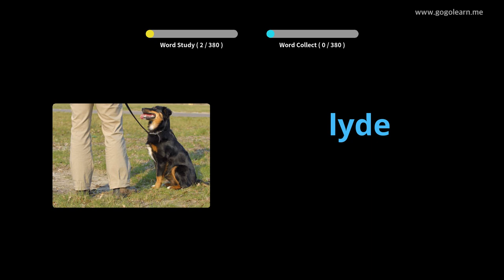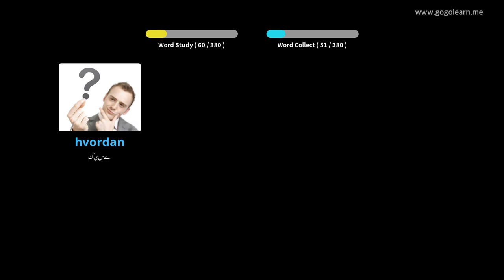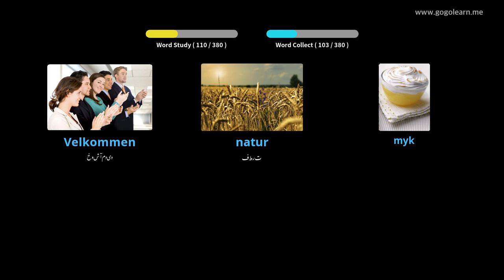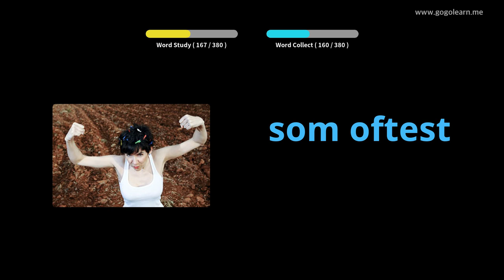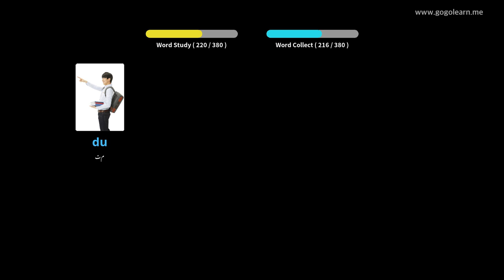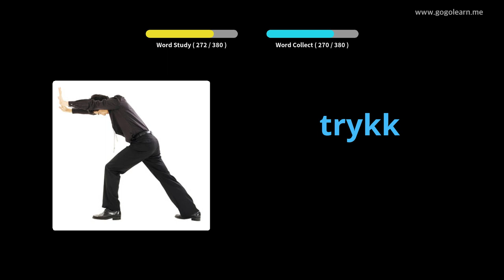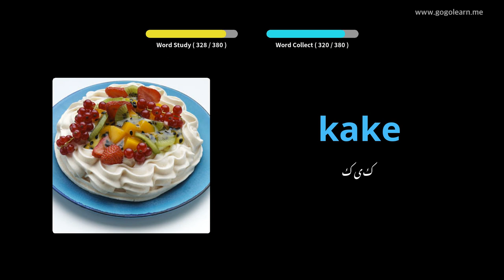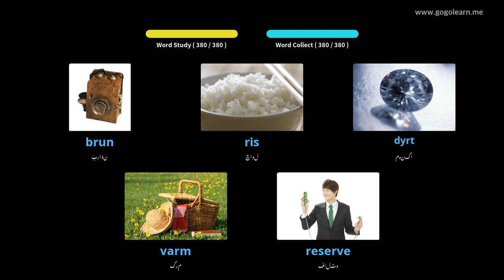نارویجی زبان کے سیکنڈری اسکول 1 | Golearn